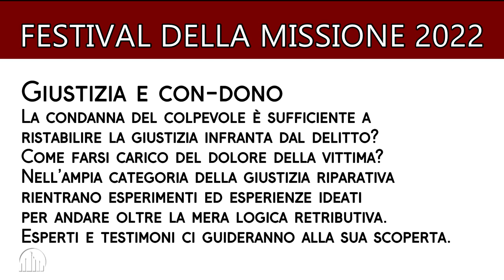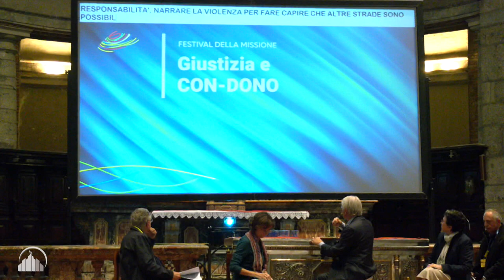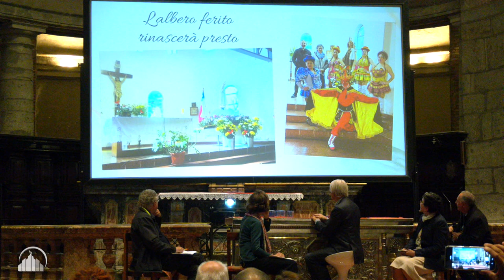Festival della Missione | Giustizia e con-dono (video integrale)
Convegno " Giustizia e con-dono"

La condanna del colpevole è sufficiente a ristabilire la giustizia infranta dal delitto? Come farsi carico del dolore della vittima? Nell’ampia categoria della giustizia riparativa rientrano esperimenti ed esperienze ideati per andare oltre la mera logica retributiva.
Esperti e testimoni ci guideranno alla sua scoperta.

30 settembre 2022 - Basilica di San Lorenzo (MI)
OSPITI
- Adolfo Ceretti: Professore Ordinario di Criminologia e docente di Mediazione reo-vittima nell’Università degli Studi di Milano-Bicocca.
- Ferruccio De Bortoli: Attualmente è presidente di Vidas e della casa editrice Longanesi. Scrive per il Corriere della Sera e il Corriere del Ticino.
- Nelly Leòn: Cappellana del Carcere delle donne di Santiago del Cile e fondatrice e presidente della Fondazione “Donne Alzatevi”
- Marta Cartabia: Ministro della Giustizia del governo Draghi
SOMMARIO INTERVENTI
00:00 introduzione di Ferruccio de Bortoli
06:23 Marta Cartabia e la Giustizia riparativa
32:20 Adolfo Ceretti ed il "dialogo col male"
57:00 suor Nelly e la sua esperienza in Cile